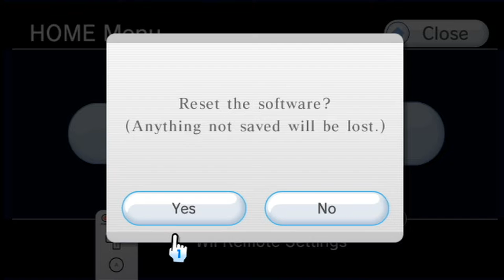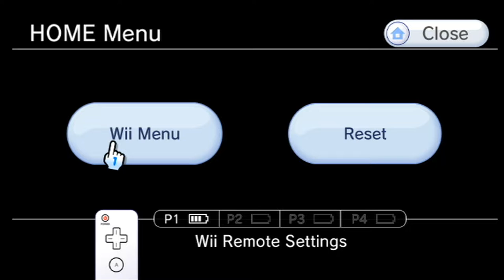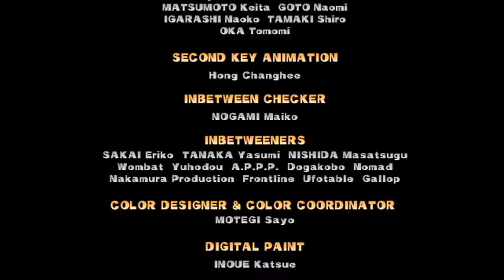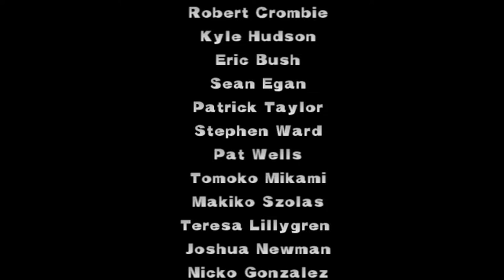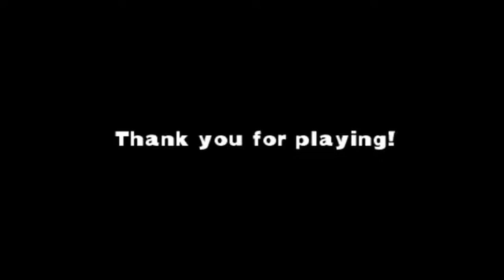Wario Land: Shake It! 100% Speedrun World Record - 4:02:52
Speedrun of Wario Land: Shake It! in 4:02:52, achieving a 100% in stages, treasure, and missions, done on the digital eshop version on the Nintendo Wii-U (lol). WR as of this upload.

This category aims to 100% the game in three categories:
- Stages - including secret stages. Self-explanatory
- Treasures - Every stage has 3 treasures indicated by the right sidebar (shown when playing the game in widescreen mode)
- Missions - Every stage has some number of missions indicated by the left sidebar (also shown in widescreen mode)

I was aiming for a sub-4 hour run, but after SGDQ and other projects took priority, this kinda fell off my priorities because of how much commitment and practice it requires. So, this is a placeholder run for now - it's not great but it's better than nothing, and it'll be a good video to derust off of whenever I come back to this to get sub-4.

This category is very dangerous and punishing and requires immaculate gameplay in many areas, such as not taking damage, not touching obstacles, and so on. This run has two restarts: Freezing Fields, and Hot Roderick. But, this speedrun is a lot more than just restarts, and there were major timelosses from sloppy movement and mistakes in Boogie Mansion and Gurgle Gulch in particular.

Timestamps:
0:00​ - Start
4:50 - Aboard the Sweet Stuff
8:18 - Stonecarving City
11:13 - Whoopsy Desert 1
13:24 - Whoopsy Desert 2
16:46 - Disturbing Tomb 1
20:18 - Disturbing Tomb 2
23:58 - Foulwater Falls 1
28:12 - Run-Down Pyramid
33:04 - Rollanratl
35:55 - Just Plains 1
38:23 - Wavy Waters 1
42:51 - Mt. Lava Lava
46:22 - Savannah Valley
52:17 - Hot Roderick
54:45 - Wreck Train 1
58:15 - Stonetooth Cave 1
1:02:30 - Its-all Mine
1:07:13 - Glittertown 1
1:11:37 - Chortlebot
1:14:32 - Ropey Jungle
1:18:01 - Windbreak Bay 1
1:22:34 - Airytale Castle
1:27:21 - Soggybog River 1
1:29:40 - Bloomsday Blowout
1:32:42 - Mount Bighill
1:35:41 - Creep Blue Sea
1:40:53 - Slipshod Slopes 1
1:43:21 - Bad Manor 1
1:47:13 - Large Fry
1:49:34 - Shake King
1:52:55 - Ending
1:57:15 - Shake King Refight
2:00:43 - Large Fry Refight
2:02:39 - Bad Manor 2
2:05:03 - Boogie Mansion 1
2:08:07 - Boogie Mansion 2
2:13:29 - Slipshod Slopes 2
2:17:54 - Bamboozle Village
2:23:16 - Freezing Fields
2:30:28 - Bloomsday Blowout Refight
2:33:25 - Soggybog River 2
2:38:02 - Riverbloat Rapids 1
2:40:51 - Riverbloat Rapids 2
2:47:20 - Prism Prison 1
2:50:04 - Prism Prison 2
2:55:40 - Launchpad Labyrinth
3:00:01 - Windbreak Bay 2
3:04:32 - Chortlebot Refight
3:06:11 - Glittertown 2
3:09:09 - Neon City 1
3:11:58 - Neon City 2
3:16:29 - Derailed Express 1
3:20:51 - Derailed Express 2
3:23:54 - Stonetooth Cave 2
3:25:48 - Wreck Train 2
3:28:03 - Hot Roderick Refight
3:30:25 - Sneak Peak
3:35:16 - Lowdown Depths 1
3:38:14 - Lowdown Depths 2
3:40:13 - Lowdown Depths 3
3:42:43 - Wavy Waters 2
3:47:07 - Just Plains 2
3:48:37 - Rollanratl Refight
3:50:30 - Foulwater Falls 2
3:54:24 - Gurgle Gulch 1
3:58:17 - Gurgle Gulch 2
4:03:08 - 100% Validation